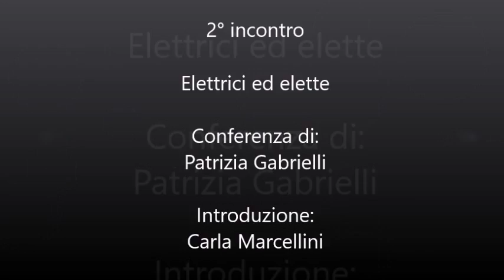Elettrici ed elette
17 giugno 2016, ore 18

Conferenza a partire dal volume
Il primo voto. Elettrici ed elette
in occasione del 70° anniversario del voto alle donne

Interviene:
Patrizia Gabrielli
(autrice del volume, Università degli Studi di Siena)

Introduce:
Carla Marcellini
(Istituto per la storia del movimento di liberazione nelle Marche)